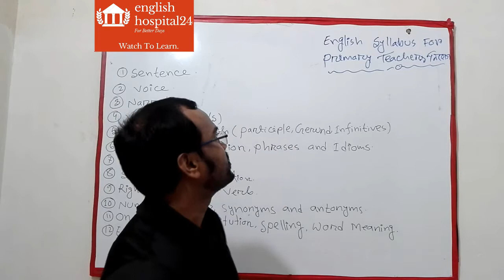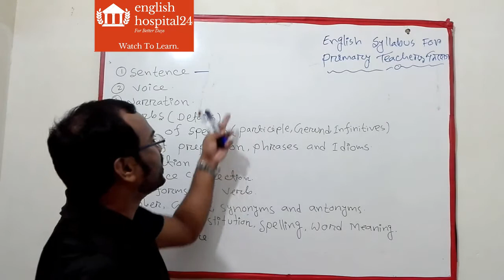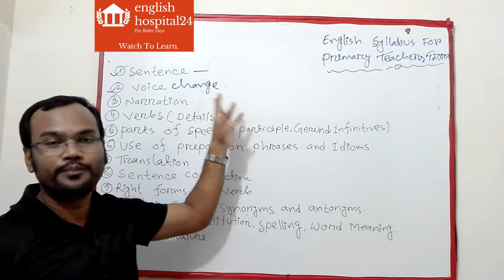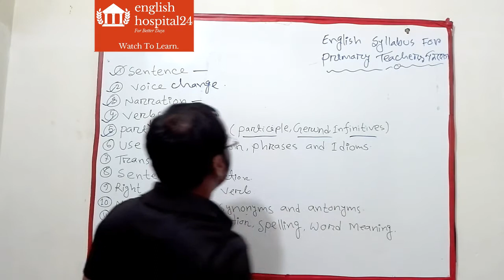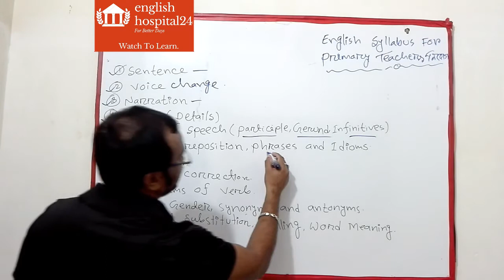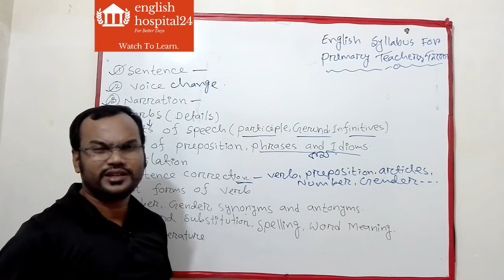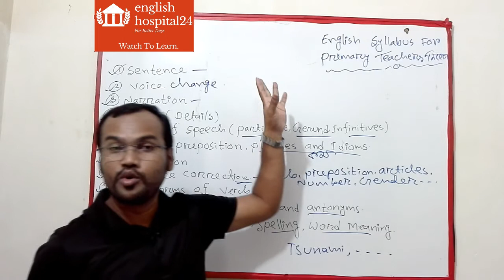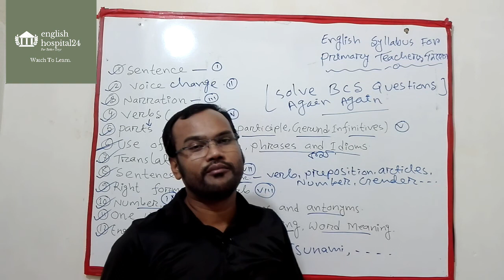প্রাথমিক বিদ্যালয়ের সহকারী শিক্ষক নিয়োগে ইংরেজি কোন বিষয়গুলো পড়লে পরীক্ষায় কমন পাবে।Best Suggestion♣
প্রাথমিক বিদ্যালয়ের সহকারী শিক্ষক নিয়োগে ইংরেজি কোন বিষয়গুলো পড়লে পরীক্ষায় কমন পাবে।Best Suggestion English for Primary Teachers Appointment Exam.

Prepared By:
MD.Mizanur Rahman.
B.A.(Honours), M.A. in English Literature.
 B.ed,M.ed.
Key words:প্রাথমিক বিদ্যালয়ের সহকারী শিক্ষক নিয়োগে ইংরেজি কোন বিষয়গুলো পড়লে পরীক্ষায় কমন পাবে
Best Suggestion english for primary teachers appointment exam
english syllabus for primary teachers appointment exam
english suggestion for primary teachers appointment exam
how to read english for job exam
english topics for primary teachers appointment exam
english for competitive exam
job solution for primary teachers appointment exam
english grammar topics for job exam